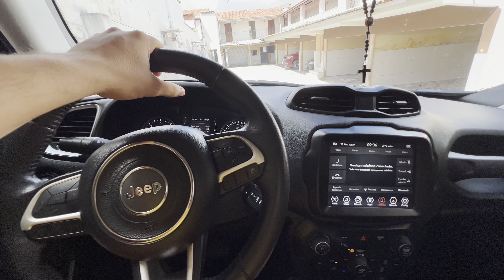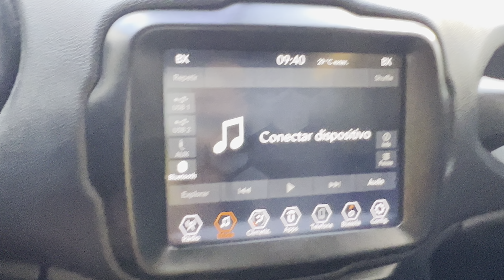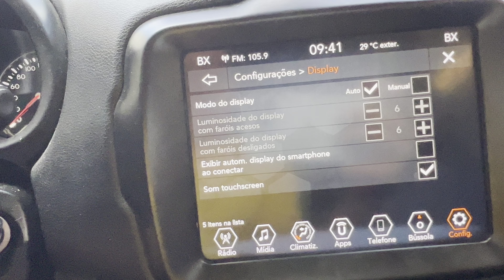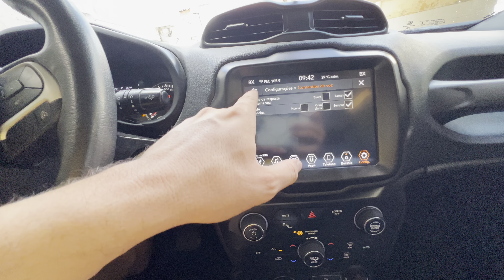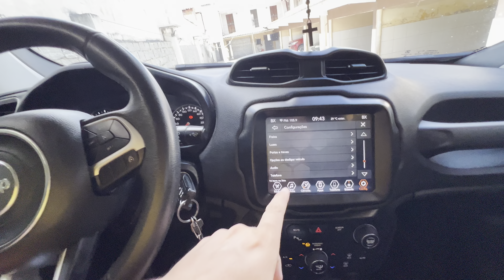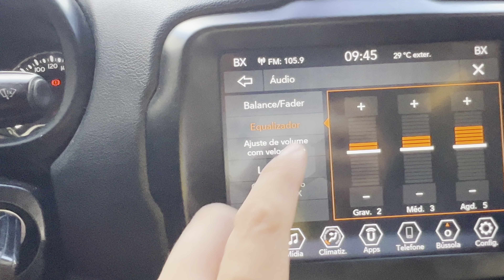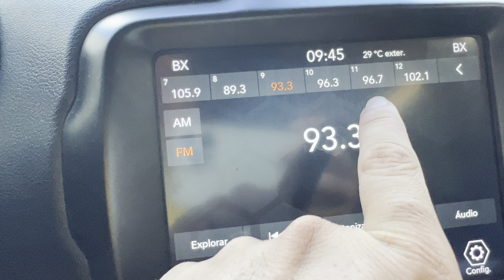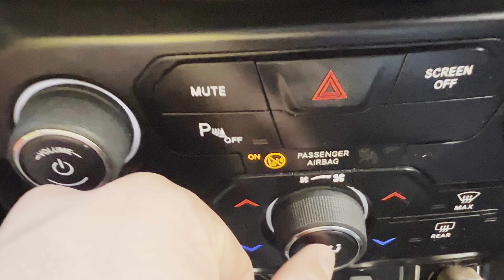DESCOBRI UMA COISA NO RENEGADE QUE FIQUEI SURPRESO! 🥰